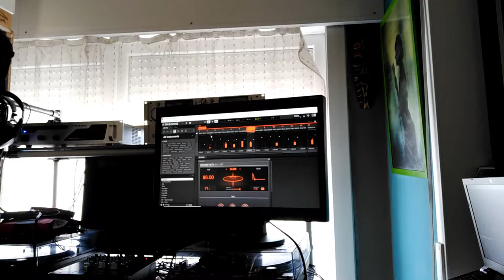Beat Making In Maschine Software